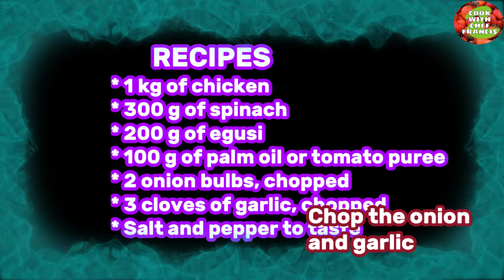HOW TO MAKE EGUSI SOUP|EGUSI RECIPE|EGUSI SOUP AND FUFU|AFRICAN FOOD|NIGERIAN FOOD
RECIPES
* 1 kg of chicken
* 300 g of spinach
* 200 g of egusi
* 100 g of palm oil or tomato puree
* 2 onion bulbs, chopped
* 3 cloves of garlic, chopped
* Salt and pepper to taste
Check out the link below for more fufu and egusi soup recipe. How to cook egusi soup is easy.